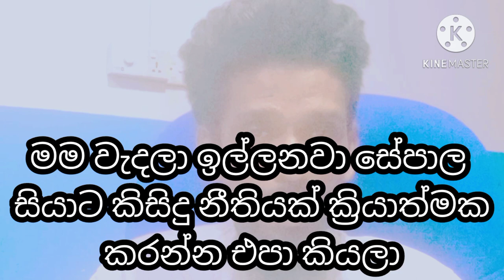බුදු දහමට අපහාස කරපු සේපාල ට කර්මය පරිස්සන් දෙයි තවත් විස්තරයක් description එකේ බලන්න 👇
කාටවත් කව්රුත් කියනවාට ඡන්දය දෙන්න එපා හොදට හොයලා බලලා ඡන්දය භාවිතා කරන්න. පලත් පාලන ඡන්දය කැමති පුද්ගලයන් පත් කරන්න මොකද ඒ මිනිස්සු අපිට ඔන විදිහට නිර්මාණය කර ගන්න  පුළුවන් මහා මැතිවරණය අනිවාර්යයෙන් හොදට හිතලා බලලා හොයලා  ඡන්දය භාවිතා කරන්න. අමතක නොකර ඡන්ද පොලට ඔබේ මොලේ අරන් යන්න

බුදු සරණයි